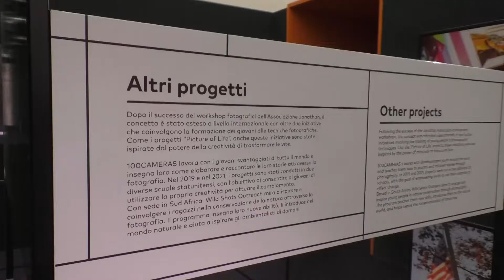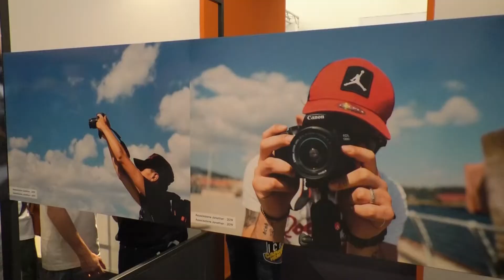CREATIVITY FOR LIFE - COME LA CREATIVITÀ PUÒ CAMBIARE IL MONDO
Creativity for Life nasce dall’incontro tra Videndum Media Solutions, l’Associazione Jonathan Onlus e il Ministero della Giustizia - Dipartimento di Giustizia Minorile e, attraverso l’organizzazione di corsi di fotografia e videografia, ha l’obiettivo di offrire una possibilità di riscatto a ragazzi che hanno vissuto e vivono situazioni di disagio e di esclusione sociale, coniugando il percorso rieducativo con l’impegno per la salvaguardia dell’ambiente. La mostra ripercorre la storia del progetto attraverso una retrospettiva che raccoglie i migliori scatti realizzati dal 2014 a oggi.